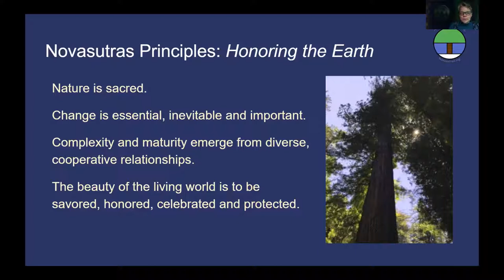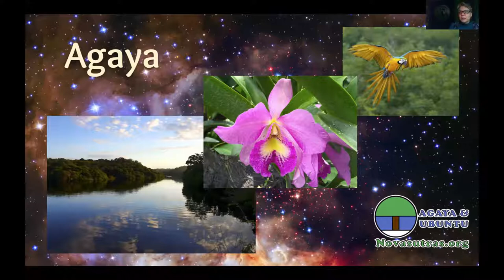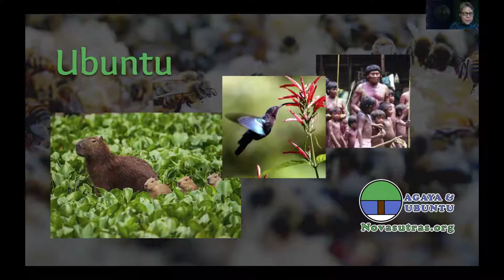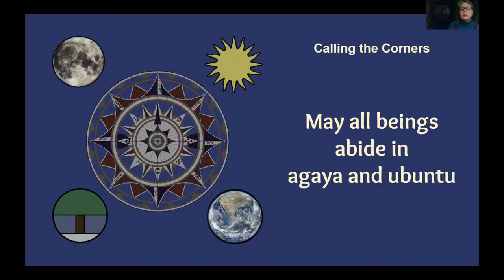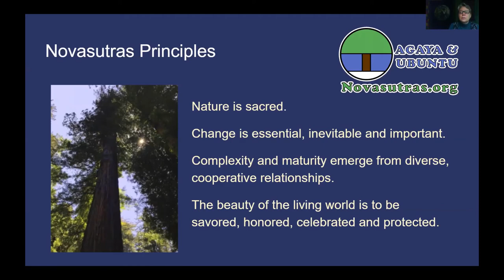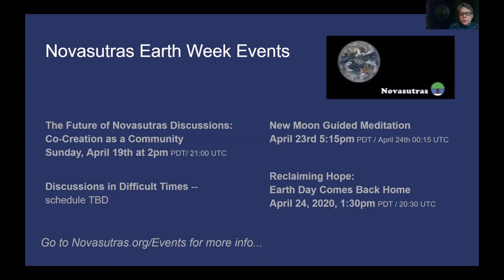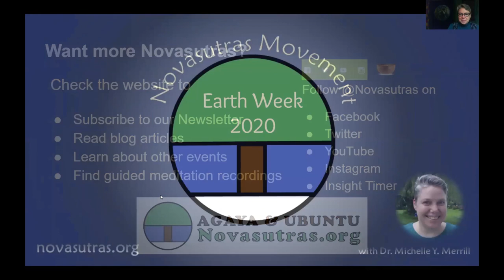Earth Week 2020: Novasutras Guided Global Meditation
A reflection on the meaning of Earth Day, both in discussion and in a guided meditation. Michelle talks about the Overview Effect, and our conversation includes insights into global change, ecosystem restoration and well-being.